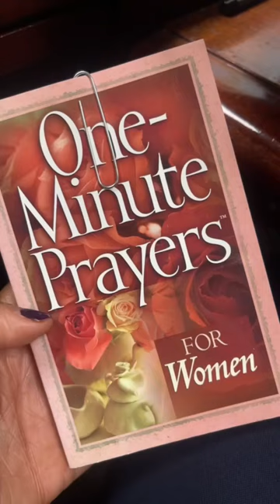Hump Day! My Rainy work day!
I was NOT FEELING IT today!

Book - One Minute Prayer for Women

Olaplex - I had to bring the products back because Olaplex told me CVS is not allowed to sell their products in their store so I have no idea WHO this product belongs to. so I will purchase from ULTA or OLAPLEX only

Tomorrow will be much better.

GOOD NGHT!